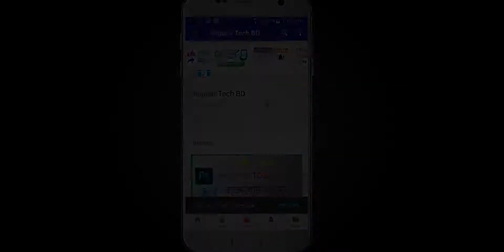চ্যালেঞ্জ কেউ এই ধাঁধাঁ সমাধান করতে পারবে না | Bangla Riddles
চ্যালেঞ্জ কেউ এই ধাঁধাঁ সমাধান করতে পারবে না
Callenge you can't solve this riddles

Hellow guys.
In this video I give you a riddle.You can't solve this riddles.

আসসালামু আলাইকুম বন্ধুরা REGULAR TECH BD তে সবাইকে জানাচ্ছি স্বাগতম।।।।।

আমাদের চ্যানেলটি সাবসক্রাইব করে পাশে থাকুন।।।।

ভিডিও সম্পর্কে কোন মতামত থাকলে কমেন্ট করুন।।।।।।।

    Thanks
REGULAR TECH BD